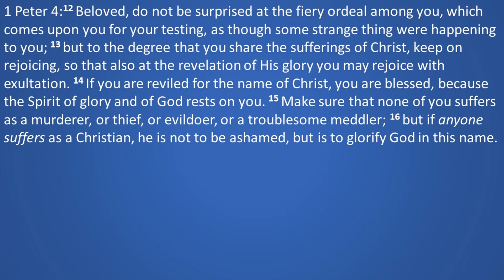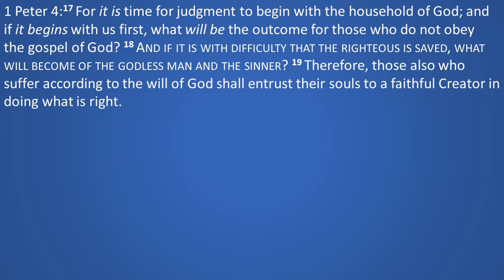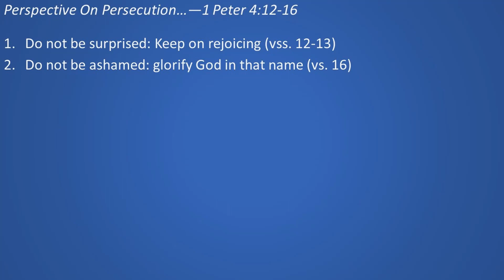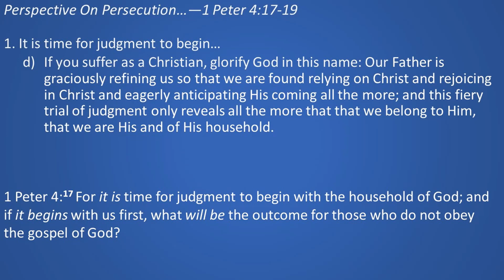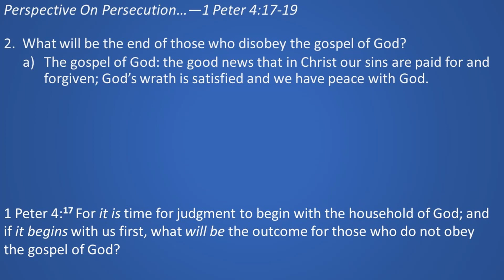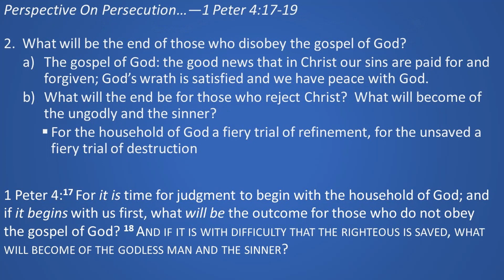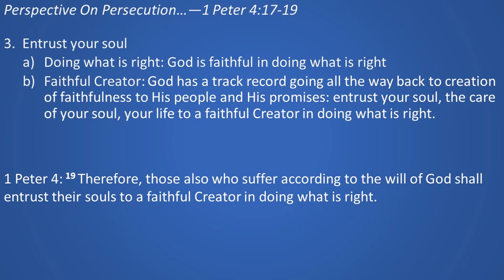Sunday Message: April 10, 2022---1 Peter 4:17-19 "Refinement Not Wrath"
1 Peter 4:17 For it is time for judgment to begin with the household of God; and if it begins with us first, what will be the outcome for those who do not obey the gospel of God? 18 And if it is with difficulty that the righteous is saved, what will become of the godless man and the sinner? 19 Therefore, those also who suffer according to the will of God shall entrust their souls to a faithful Creator in doing what is right.